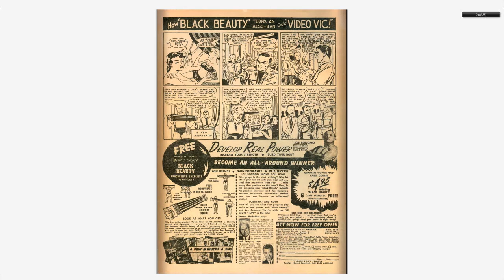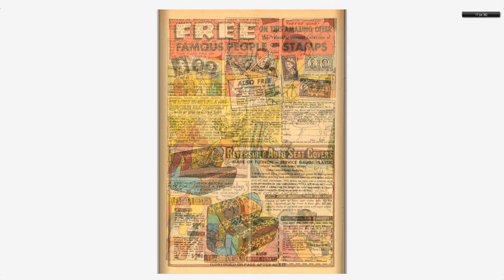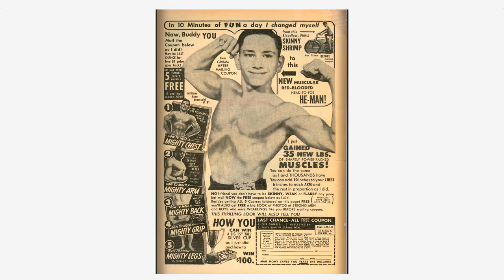Adventures into the Unknown #068 American Comics Group 1955